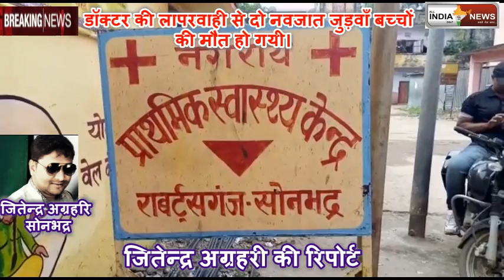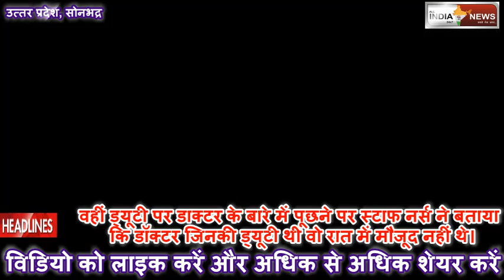All India News 24x7 Sonbhadra- डॉक्टर की लापरवाही से दो नवजात जुड़वाँ बच्चों की मौत हो गयी।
जुड़वा बच्चों की मौत

एंकर- जनपद सोनभद्र में एक बार फिर सरकारी प्रसव केंद्र में डॉक्टर की लापरवाही से दो नवजात जुड़वाँ बच्चों की मौत हो गयी। परिजनों का आरोप है कि रात में वह डॉक्टर को बुलाते रह गए लेकिन डॉक्टर बच्चों को देखने नहीं आये। पीड़ित पक्ष ने डॉक्टरों की लापरवाही के खिलाफ राबर्ट्सगंज कोतवाली में तहरीर दी है। वहीं दूसरी तरफ राबर्ट्सगंज प्रसव केंद्र की स्टाफ नर्स ने बताया कि दोनों नवजात समय से पहले जन्मे थे और उसने परिजनों को जिला अस्पताल ले जाने की सलाह दी गयी थी। वहीं डॉक्टर के बारे में पूछने पर स्टाफ नर्स ने बताया कि ड्यूटी पर मौजूद डॉक्टर रामकुंवर सिंह अस्पताल से गैरहाजिर  थे।

वीओ 01- सोनभद्र के राबर्ट्सगंज कोतवाली क्षेत्र स्थित करारी गांव से आई उर्मिला नाम की महिला ने दो जुड़वां बच्चों को जन्म दिया। बच्चों की तड़के हालत बिगड़ने लगी और दोनों की मौत हो गयी। महिला के परिजनों ने अस्पताल कर्मियो पर लापरवाही का आरोप लगाते हुए राबर्ट्सगंज कोतवाली में तहरीर दी है। उनका आरोप है कि हालत बिगड़ने के बाद उन्होंने डॉक्टर को बुलाने का प्रयास किया लेकिन डाक्टर सोते रहे।

बाइट- संजय पासवान (परिजन)

वीओ 02-  वहीं जब राबर्ट्सगंज में स्थित प्रसवोत्तर केंद्र पर बच्चों की मौत के बारे में पूछा गया तो वहां मौजूद स्टाफ नर्स ने बताया कि दोनों नवजात कमजोर थे और दोनों का जन्म समय से पहले हुआ था। बच्चों को जिला अस्पताल ले जाने की सलाह दी गयी थी लेकिन परिजन नहीं ले गए। वहीं ड्यूटी पर डाक्टर के बारे में पूछने पर स्टाफ नर्स ने बताया कि डॉक्टर जिनकी ड्यूटी थी वो रात में मौजूद नहीं थे।

बाइट- सरिता सिंह (स्टाफ नर्स,प्रसवोत्तर केंद्र राबर्ट्सगंज,सोनभद्र)